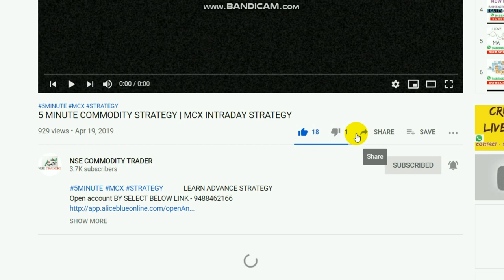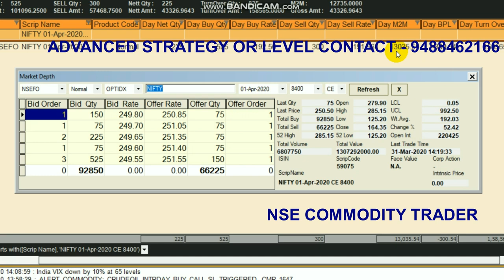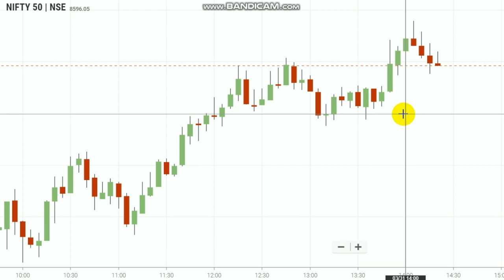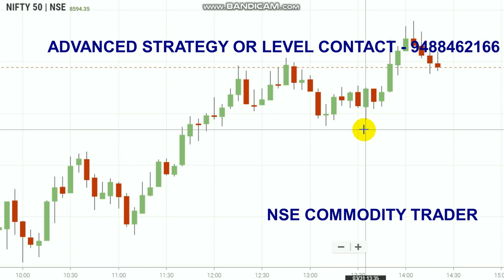21000RS PROFIT IN INTRADAY | LIVE TRADING VIDEO | 31 MARCH 2020